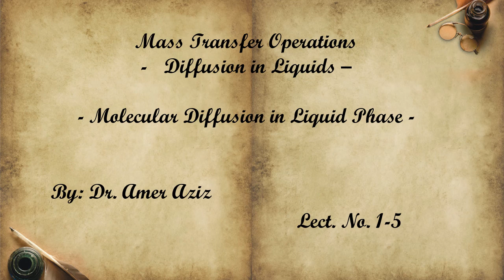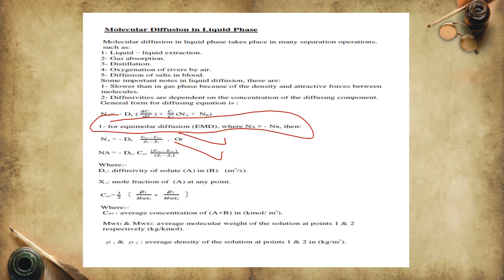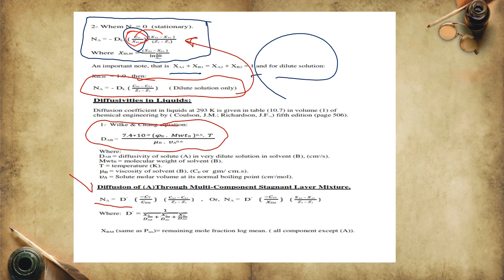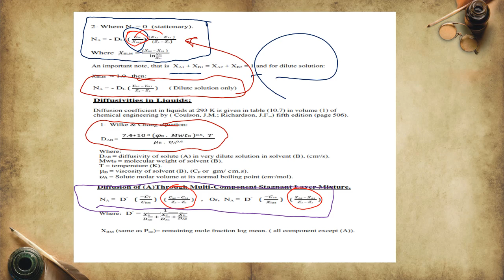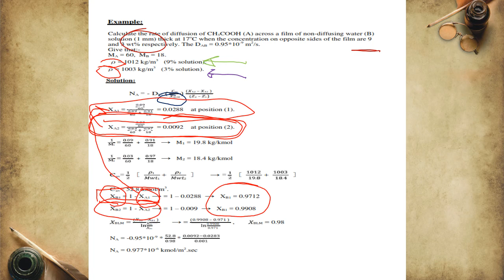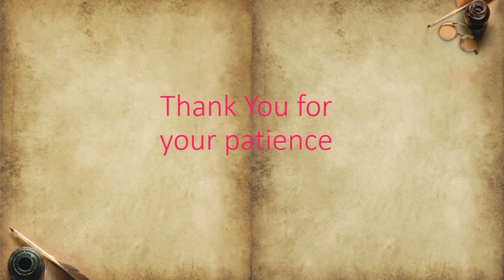Diffusion in Liquids- Molecular Diffusion in Liquid Phase Lect.No.1-5 Dr. Amer Aziz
Mass Transfer OperationsDiffusion in Liquids – Molecular Diffusion in Liquid Phase-Lect. No. 1-5